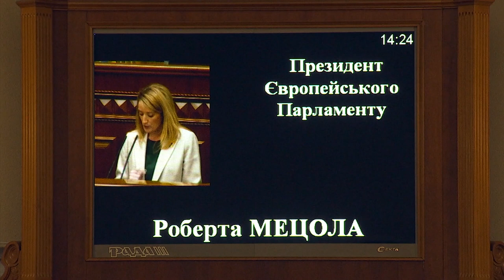Roberta Metsola backs Ukrainian people in Kyiv and addresses the Ukrainian Parliament Verkhovna Rada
The European Parliament President Roberta Metsola visited Kyiv to express European Union´s support and hope to the Ukrainian people and condemn the unjustified Russian attack.

She travelled on the invitation of the Chairman of the Ukranian Parliament Verkhovna Rada, Ruslan Stefanchuk.

“I am here to tell you that we are with you, in good times and in difficult times. We will never ever leave your side”, Metsola said addresing the Rada.

“To me, to Europe, to the world, Ukrainian people are heros; you are fighting for what we all believe in: freedom, democracy, the rule of law. Without these values, there is nothing else”, she pointed out.

Roberta Metsola made three promises to the Members of the Ukrainian Rada.

First, the European Parliament President said Europe will not let this aggression unchallenged: “those responsible will be hold accountable for what they have committed here. We need more and harder sanctions”.

She also confirmed the support of the European Parliament to the Ukrainian aspiration to become a candidate for EU accession: “Ukraine is Europe; more than ever before, Ukraine looks to the EU as its destination”.

Finally, Metsola promised that “we will take care of the Ukrainian families that have been forced to flee until the day they can safely return to their homes”. She also said, “we will create the Ukraine Solidarity Trust Fund and organise an International Donors Conference to help rebuild Ukraine”.

During her stay in Kyiv, Metsola met the Ukrainian President Volodymyr Zelenskyy; the Ukrainian Prime Minister Denys Shmyhal; the Chairman of the Rada, Ruslan Stefanchuk; and representatives of the political groups of the Rada, among others.

eudebates the unique initiative aiming to promote debate, dialogue, knowledge, participation and communication among citizens.

Metsola, who was elected in January, is in Kyiv to show the EU's support for Ukraine, though further details on the Maltese parliamentarian's trip have been withheld due to security reasons, her spokesperson said.

In mid-March, Polish Prime Minister Mateusz Morawiecki, along with his Czech and Slovenian counterparts Petr Fiala and Janez Jansa, met with Ukrainian President Volodymyr Zelenskyy and Prime Minister Denys Shmyhal in Kyiv to show solidarity with Ukraine.

What did Metsola say?
Metsola met with Ruslan Stefanchuk, the chairperson of Ukraine's unicameral parliament, the Verkhovna Rada.

Shortly after arriving, Metsola and Stefanchuk gave a joint statement, which the EU Parliament president shared on social media.

In the statement, she said the EU "will help you rebuild your cities and towns when this illegal, unprovoked and unnecessary war is over."

She added that the humanitarian and military assistance that has been flowing from the bloc into Ukraine will increase and pledged to "take care of your families who have been forced to flee."

Russia threatens to cut off gas supply to Europe
Meanwhile, Russia has announced plans to expand the list of EU officials banned from entering the country following Western sanctions over the Kremlin's military actions in Ukraine.

Russia has been hit with a barrage of sanctions since it invaded its neighbor on February 24.

And European shares on Friday kicked off the second quarter on a subdued note, after Russian President Vladimir Putin threatened to cut off gas supplies unless paid in local currency from April 1.

"If such payments are not made, we will consider this a breach of obligations on the part of our buyers," Putin said.

"The actions of the EU will not remain unanswered [...] the irresponsible sanctions by Brussels are already negatively affecting the daily lives of ordinary Europeans," senior Russian foreign ministry official Nikolai Kobrinets told the state RIA news agency.

Germany has insisted that it will pay in euros or dollars as stipulated in the contracts, and called Moscow's demand to pay in rubles "blackmail." Before the Russian invasion of Ukraine, Germany imported 55% of its gas supplies from Russia.

France's economy minister said that Berlin and Paris were preparing for a scenario where Russia turns off gas taps.